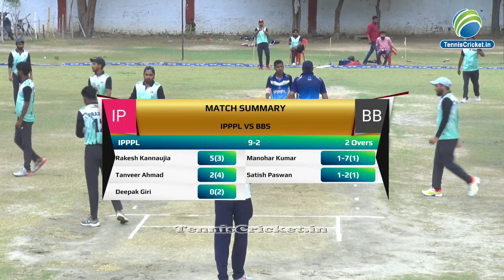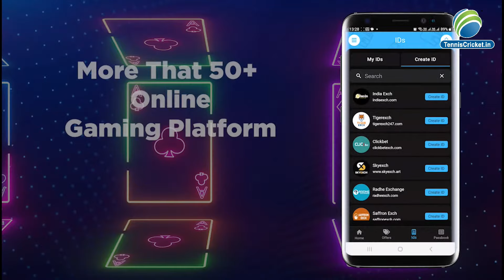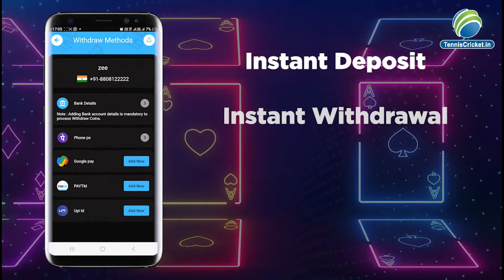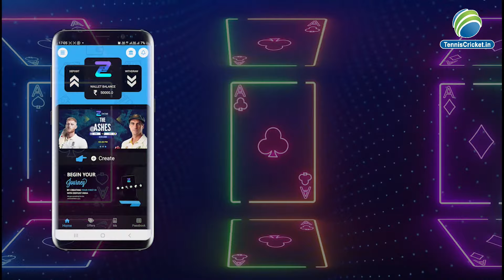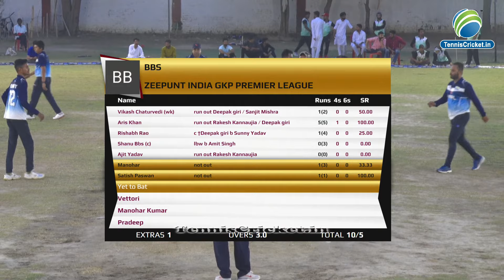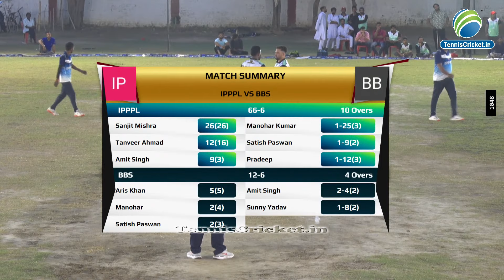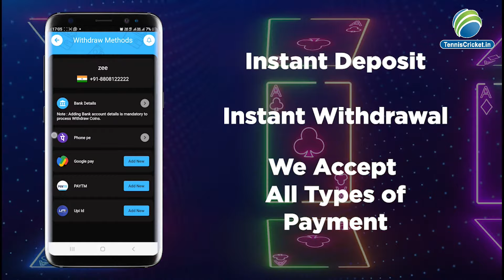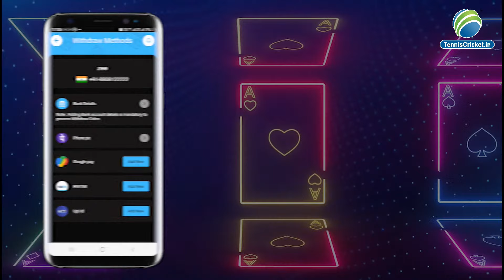SEMI-FINAL-1 | IPPPL VS BBS | GORAKHPUR TENNIS BALL CRICKET LEAGUE - 2023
ZEEPUNT INDIA PRESENT GORAKHPUR TENNIS BALL CRICKET LEAGUE - 2023